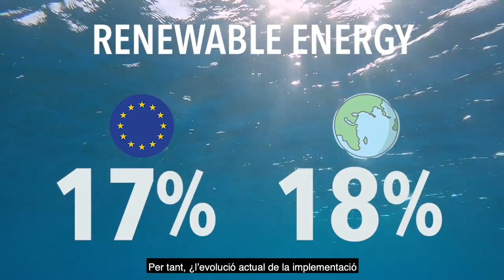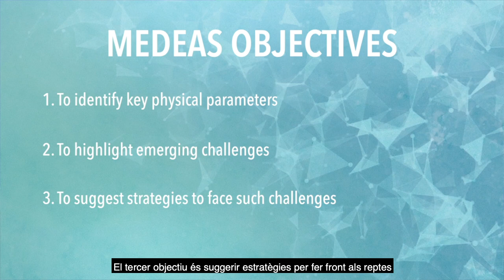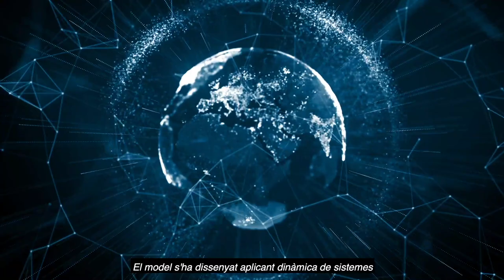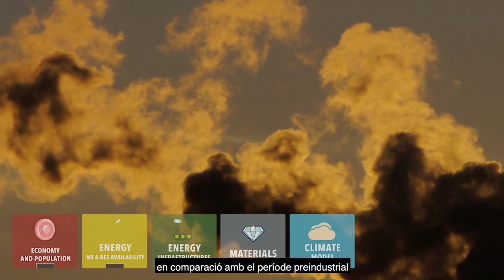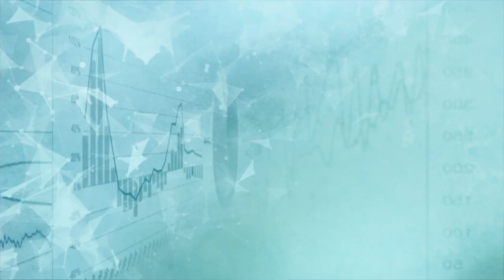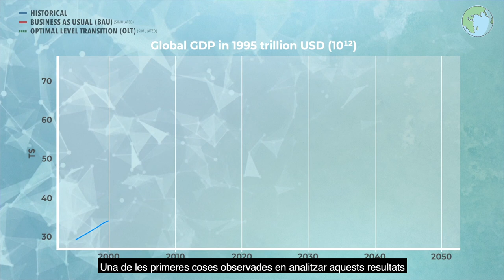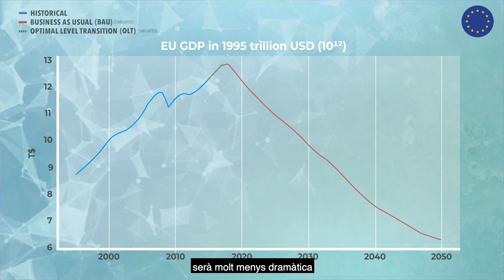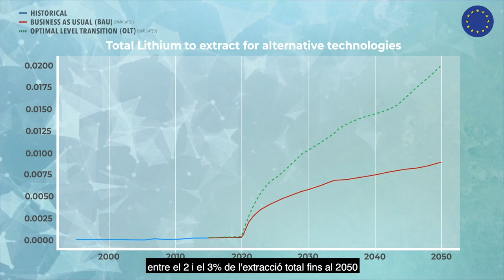MEDEAS Documental en català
Curtmetratge documental sobre el projecte MEDEAS (programa de recerca i innovació de la UE H2020 núm. 691287). La pel·lícula explica els objectius principals del projecte i els resultats clau. Inclou el punt de vista sobre qüestions energètiques del públic en general, de la indústria i de les parts interessades; l'estat de l'art dels sistemes de producció d'energia renovables; els escenaris de transició amb resultats de simulacions i el paper de les parts interessades.